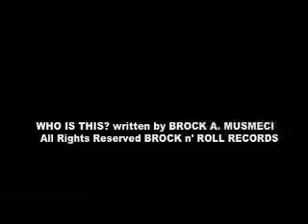BROCK n' ROLL - WHO IS THIS? "LIVE on TV"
BROCK n' ROLL appeared "LIVE" on LOUISIANA JUKE BOX TV SHOW. This is a real on air performance captured "LIVE" in New Orleans. September 1998. BROCK ON!...BROCK n' ROLL.
"Who Is This?" - Written, Produced and Performed By:
Brock A. Musmeci.